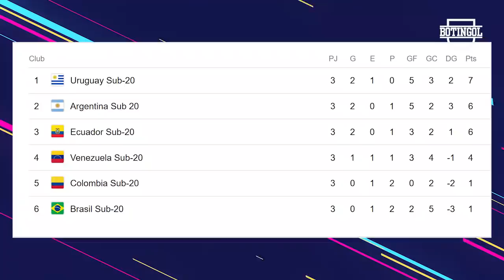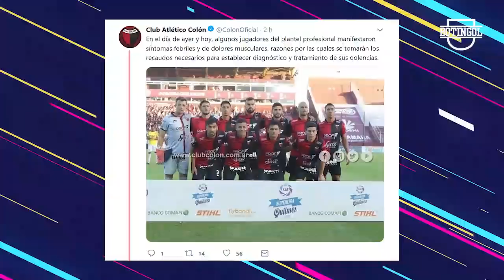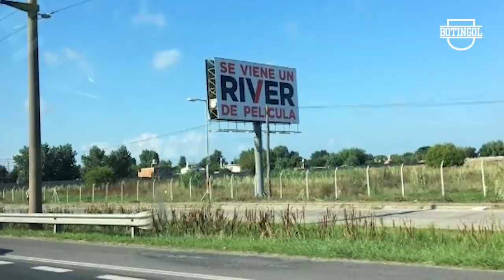"NO me ESPERABA lo de BOCA" + ¿Se viene la PELI de RIVER? + COUDET "respeta" a GALLARDO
Además: Fernando Zampedri dice que Central no tiene deudas con él. Lionel Messi recuperado y estará en Barcelona vs Real Madrid. Eduardo Coudet elogia a River y espera por Matías Zaracho. Marcelo Gallardo aguarda por Gonzalo Montiel. La Selecccion Sub 20 ganó con un triplete de goles de Aldolfo Gaich. Mauro Zarate brilla en práctica de Boca, el pibe Avila sorprendido por su llegada a Boca. ¿Se viene la película de River?, posibles casos de dengue en Colon.